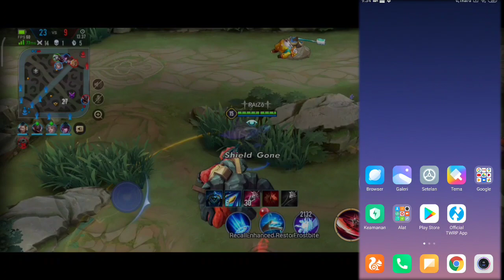RECOMMENDED GAME BOOSTER UNTUK MENGATASI HAPE LAG DAN DELAY SAAT MAIN GAME| SUPPORT ALL DEVICE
Halo guys jumpa lagi dengan saya di sini di vidio kali ini saya mau share ke kalian aplikasi yang bisa memperlancar hape saat main game, yuk langsung download aplikasinya di bawah ya

🧑 Sebagai Creator Channel YouTube ini, saya mohon dukungan para teman teman agar Channel Youtube ini terus
jika sudah saya ucapkan selamat bergabung di keluarga besar AGUNG TRI HANDOKO 🤝
dan jika punya request silakan komen di kolom komentar

Terima Kasih 😁

‼️ JIKA INGIN MEREUPLOAD DARI CHANNEL INI HARAP PAKAI LINK YANG PAID4LINK DAN TIDAK MENGANTI LINKNYA
HARGAI KARYA ORANG (JIKA TIDAK SILAKAN BERKARYA SENDIRI 🙂) ‼️‼️
😎 BAHAN APPS DI VIDIO DOWNLOAD DI SINI 👌

Dan jika kalian belum ngerti cara Downloadnya bisa di lihat di vidio di bawah ini 👇

Jika terjadi masalah dengan aplikasi silakan komen di kolom komentar
dan jika dari kalian ada request silakan komen di kolom komentar